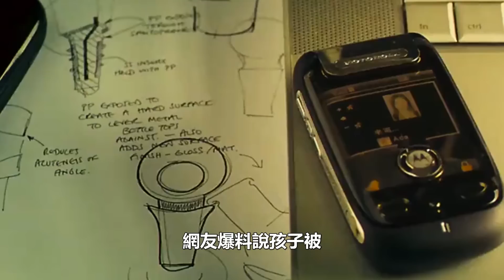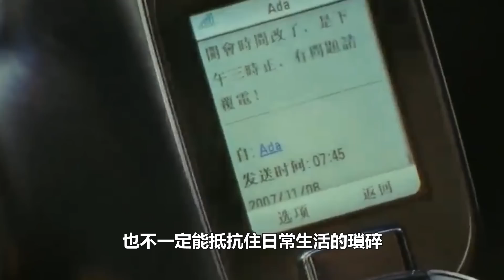孩子被「買斷」回北京？大S得到2.2億還不到24小時，被具俊曄設局全奪走！真相揭開令人震驚！大S為何敗得如此徹底!具俊曄